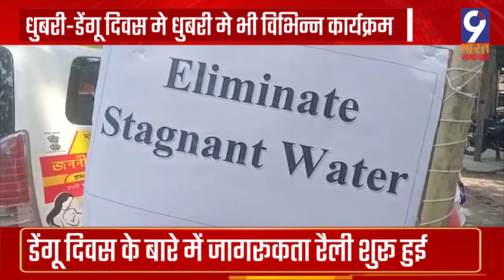Dhubri - डेंगू दिवस मे धुबरी मे भी विभिन्न कार्यक्रमों के साथ यह दिवस मनाया | National Dengue Day